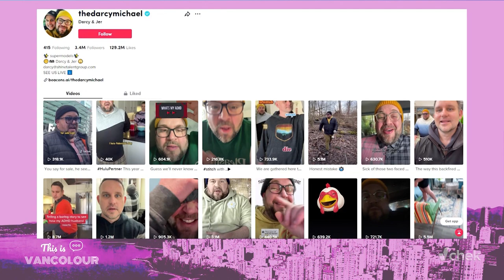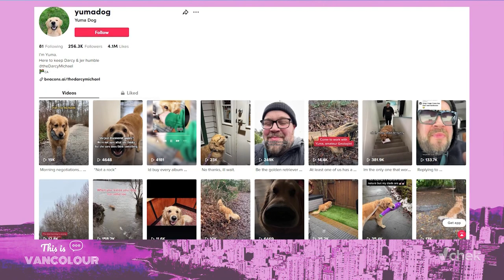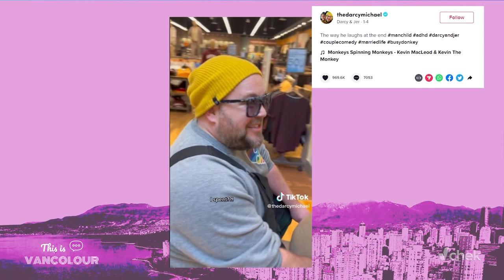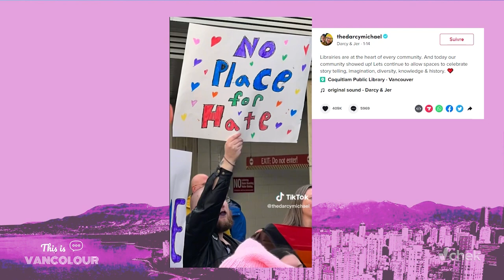Darcy Michael and Jeremy Baer are TikTok Superheroes!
This is VANCOLOUR host Mo Amir talks to husbands Darcy Michael and Jeremy Baer (Darcy & Jer) to find out how their TikTok stardom has been used for good.
Follow them on TikTok: @thedarcymichael